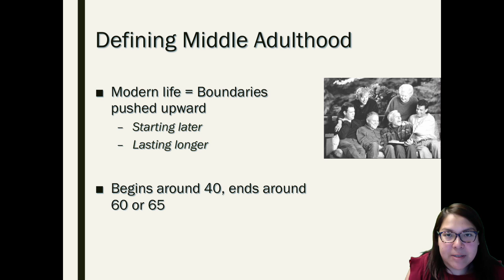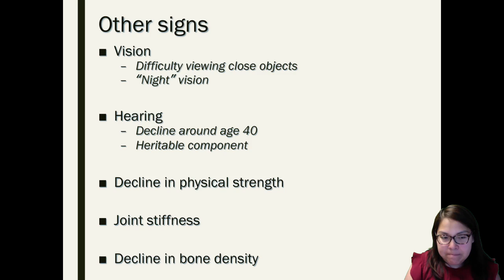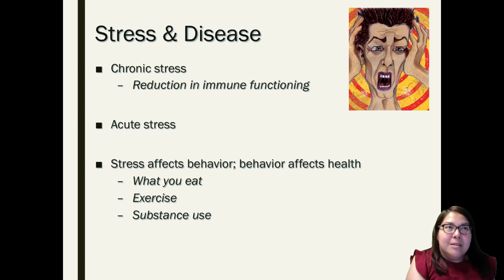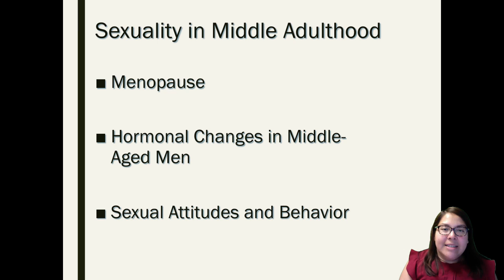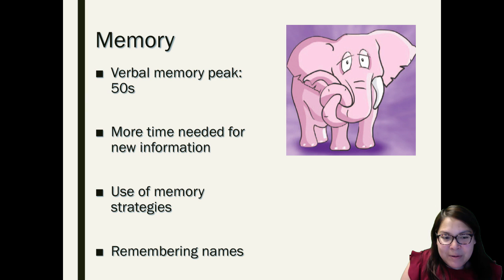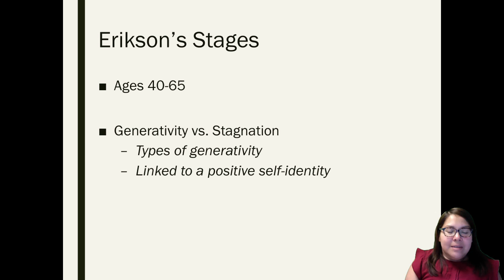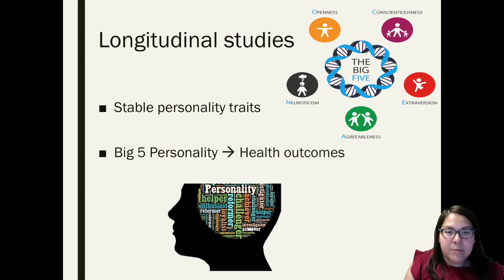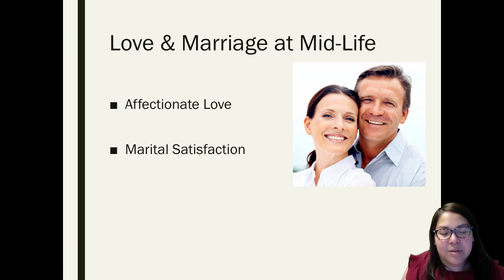Week 13_Middle Adulthood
Table of Contents:

00:04 - Defining Middle Adulthood
00:41 - Other signs
02:34 - Sleep
03:56 - Stress & Disease
05:59 - Sexuality in Middle Adulthood
08:27 - Memory
09:46 - Socioemotional Development
10:00 - Erikson’s Stages
11:19 - Stress
13:09 - Longitudinal studies
14:47 - Love & Marriage at Mid-Life
15:53 - Marker